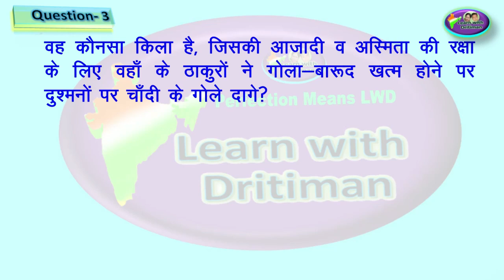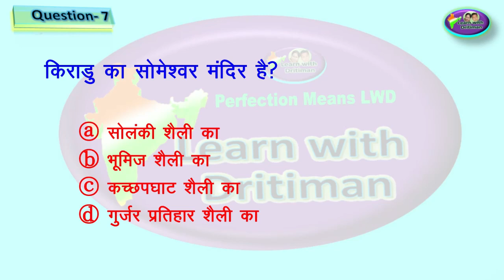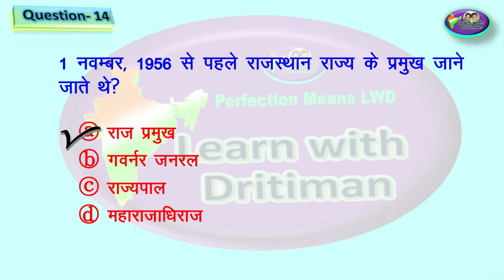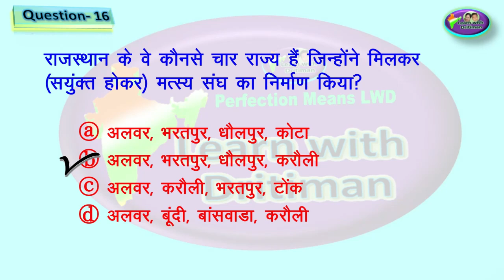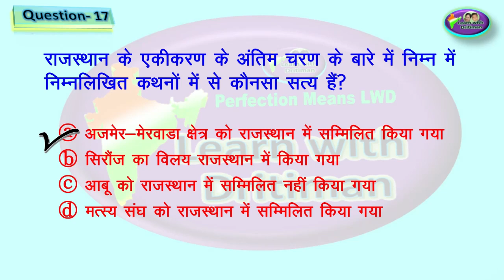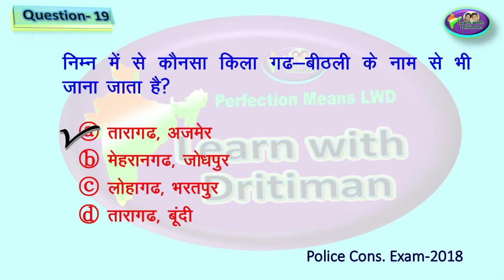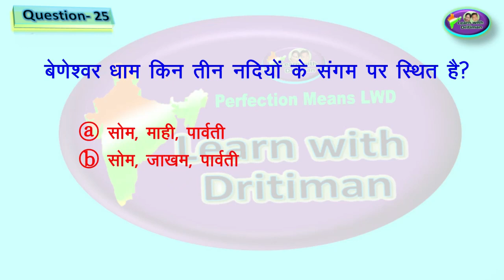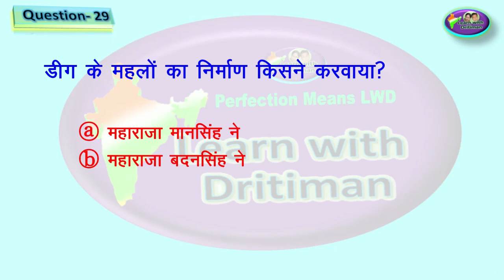Test/ Rajasthan ka ekikaran/ lok devata or deviya/ mandir/kile/ mahal/ REET/ 2nd grade/ 1st grade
Test for REET/ 2nd grade/ 1st grade/ REET 2022 Syllabus | Taiyari Kaise Kare | New Reet Exam 2022 | reet exam latest news